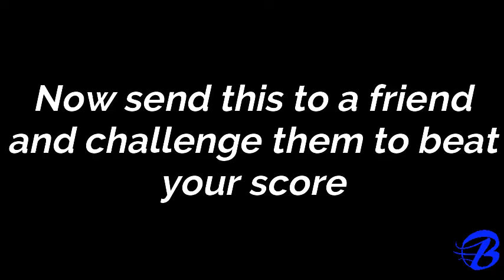How to Dribble Quicker? Quick Handles Challenge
As hoopers, we are competitive so here is a challenge to test your handles and quickness